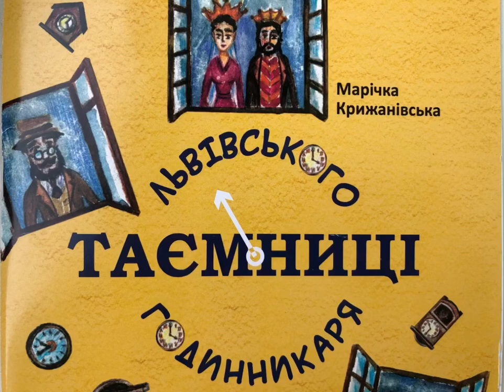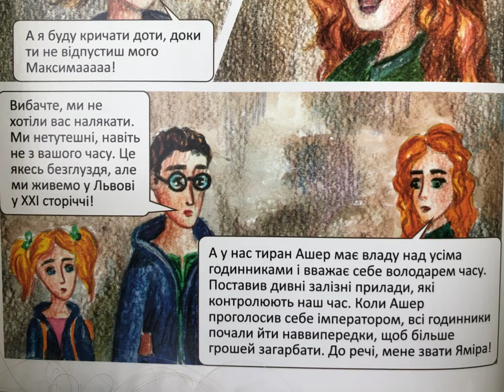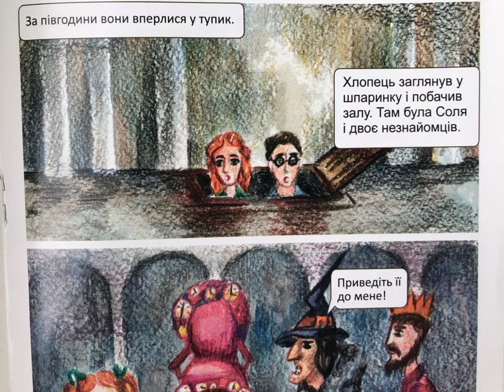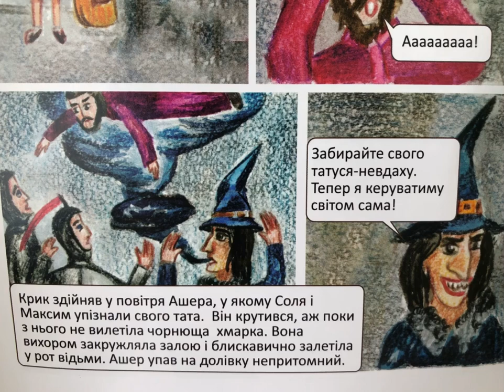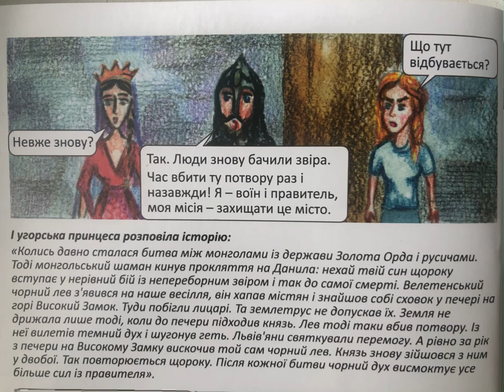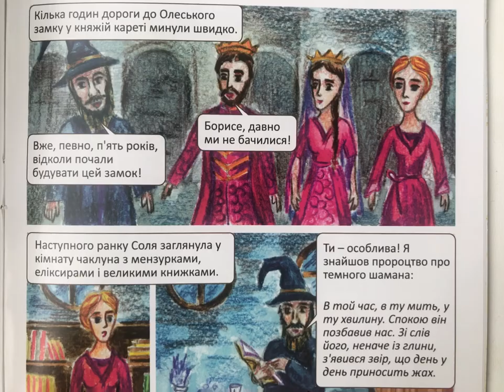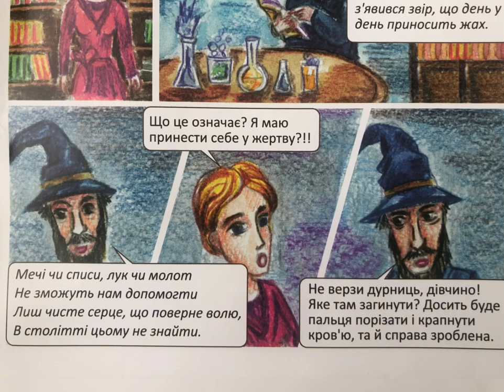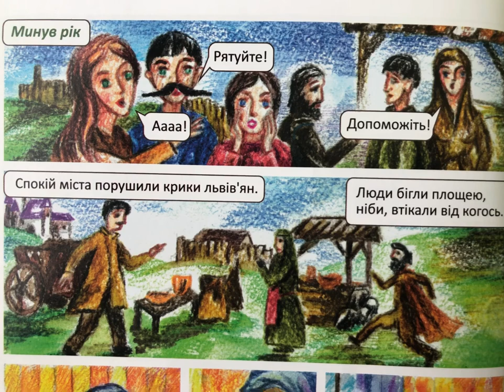Таємниці львівського годинникаря !АУДІОКАЗКА українською мовою!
Автор - Марічка Крижанівська
Художник - Софія Марійчин
Читає - Олена Хижна
Казку надруковано у Львові 2018 року